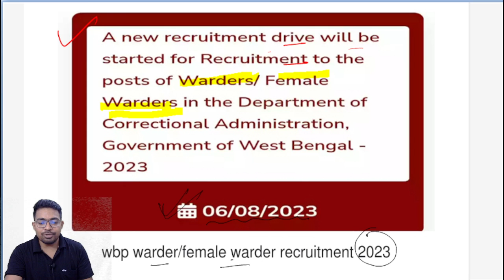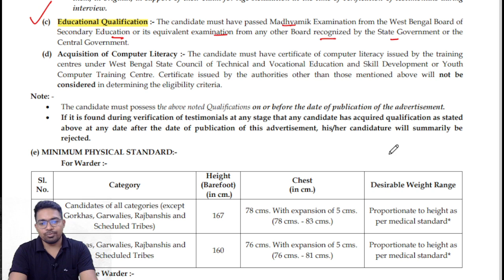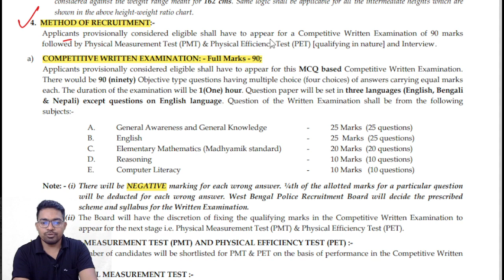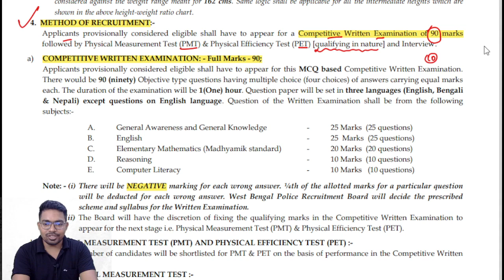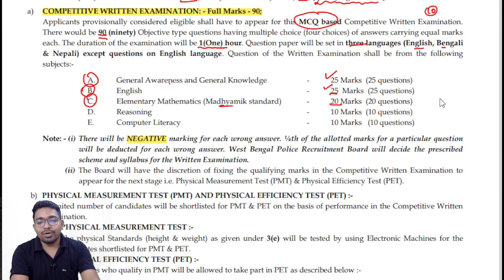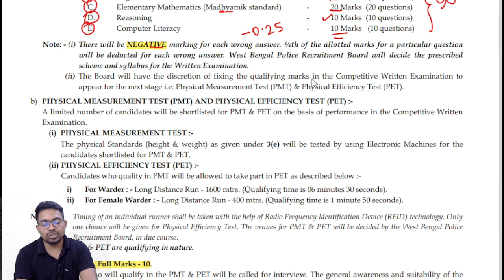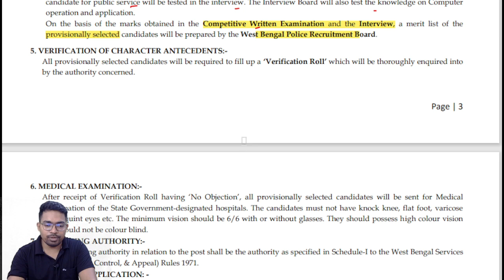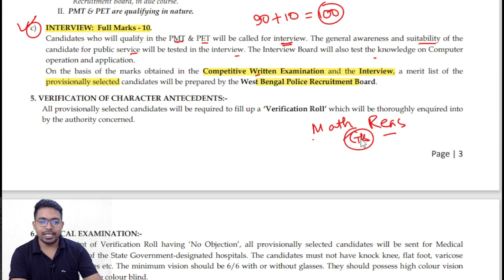WBP New Recruitment Notice Out 2023 | WBP Warder Notice | জেল পুলিশ নিয়োগ ২০২৩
WBP New Recruitment Notice Out 2023 ,  WBP Warder Notice ,  জেল পুলিশ নিয়োগ ২০২৩,  ns career academy

wbp new notification 2023,wbp warder notice,wbp warder syllabus 2023,jail police syllabys,wbp jail police 2023,জেল পুলিশ সিলেবাস ২০২৩,wbp warder,wbp warder form fill up 2023,wbp warder new syllabus

🛑 ধামাকা অফার 40% BIG OFF !!!

Wbp math,
wbp math syllabus,